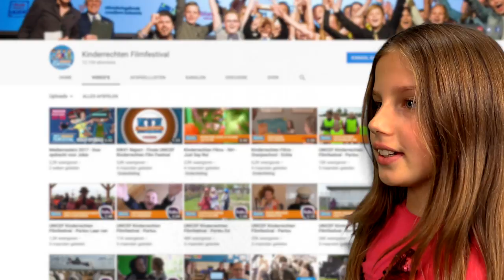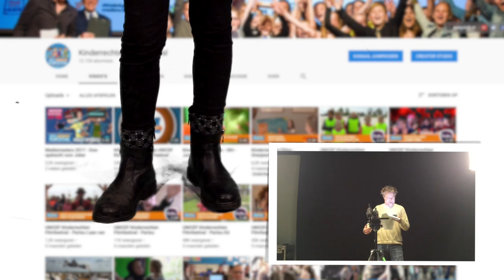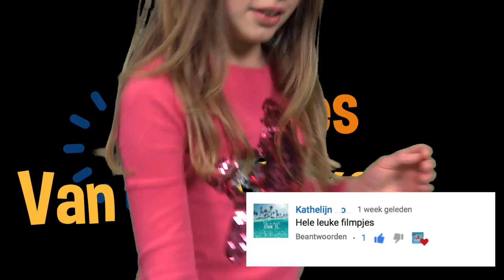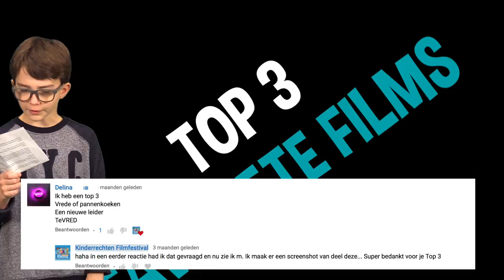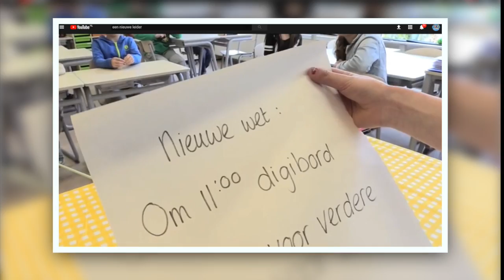🎬 Kinderrechten Kids 📽- KIK #1